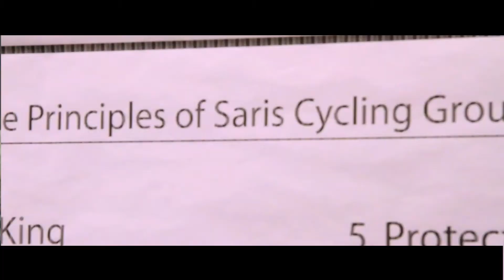Saris Cycling Group - Our Customer Service